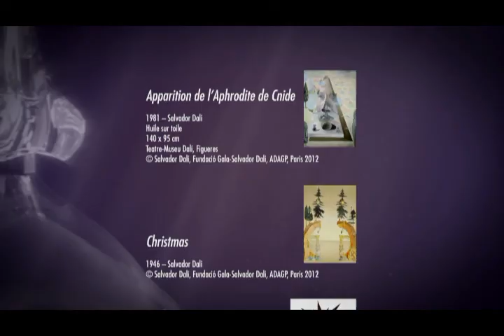The Film | Parfums Salvador Dali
Conception : Benjamin Curiel / Réalisation : François Chatelain / Moyens techniques : Masprod